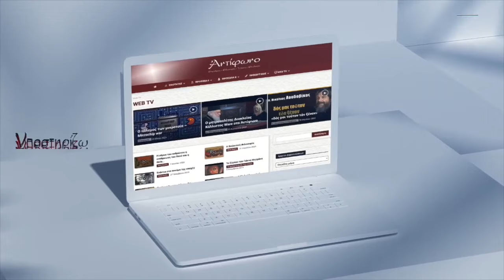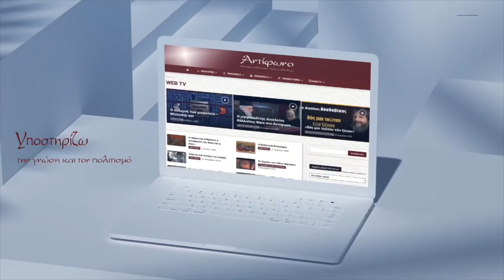Eκκλησία και Ζωή: τα δώρα του Ήλιου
Στα πλαίσια του κύκλου συνεντεύξεων «Εκκλησία και Ζωή», η Σοφία Σαρογλίδου “υποδέχεται” τον π. Ανάργυρο Σιγάλα, ιερέα νεότητος στην ενορία των Αγίων Πάντων της Καλλιθέας, για μια συνομιλία σχετικά με το νόημα της αντάμωσης κάτω από το φως της ευχαριστιακής βιοτής.

Μια περιδιάβαση, εδώ, που «κεντάει» πάνω σ’ ένα πλήθος θεμάτων, απ’ αυτά που γνησίως αφορούν και εμπνέουν το είναι μας.